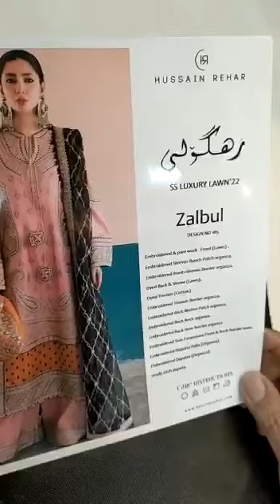Hussain Rehar - Zalbul 165 Part 1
Hussain Rehar Luxury Wedding Collection
Hit and amazing articles and design.
Limited Stock
100% Money Back Guarantee on Quality